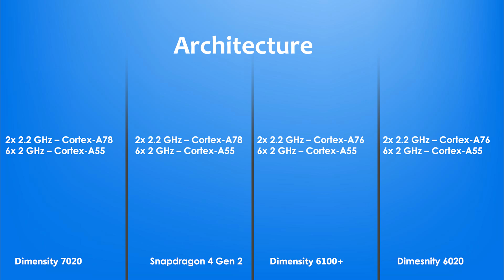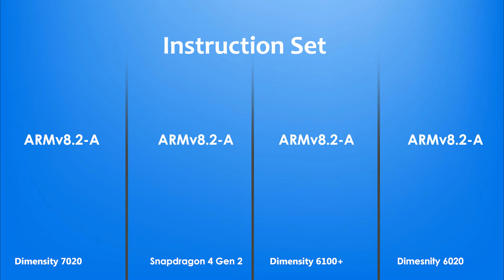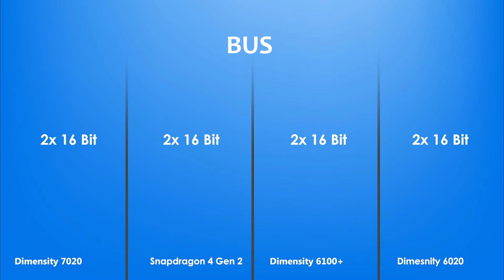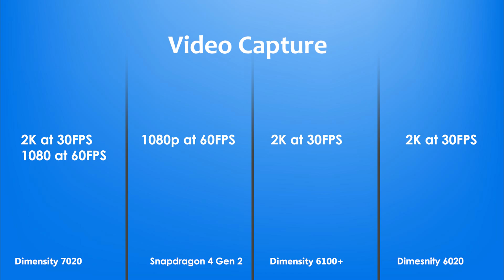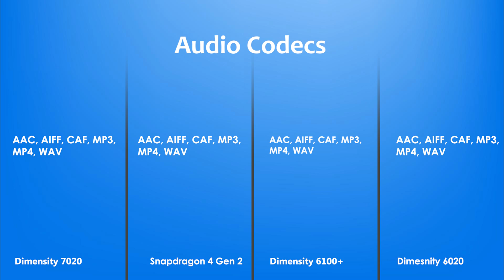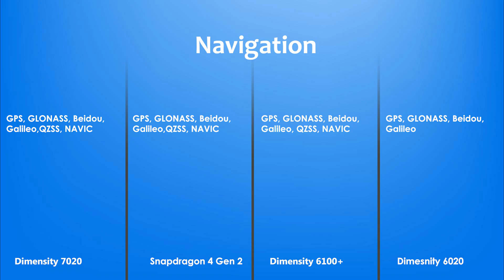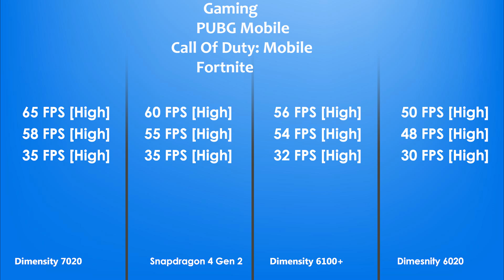Dimensity 7020 Vs Snapdragon 4 Gen 2 Vs Dimensity 6100 Plus Vs Dimensity 6020 | Antutu Benchmark